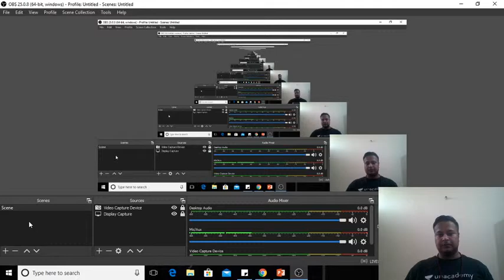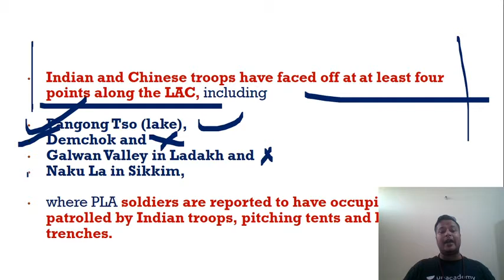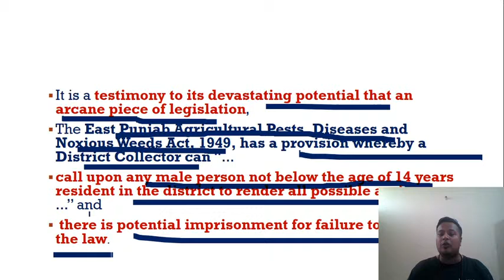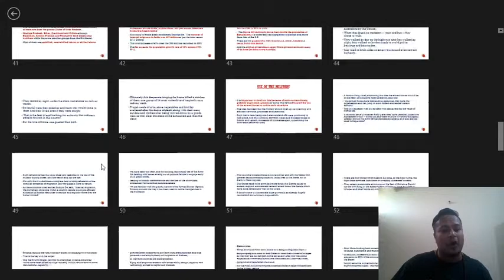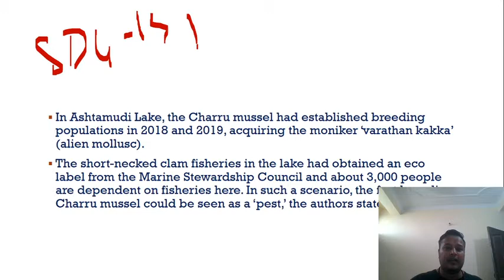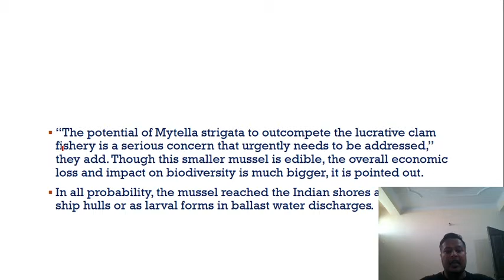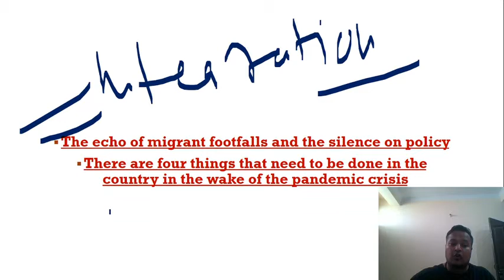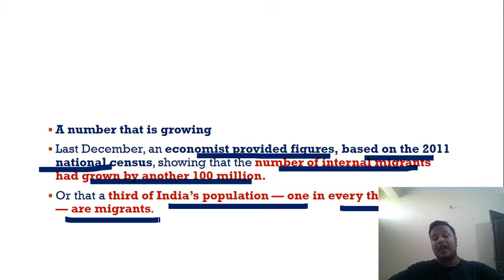28-May-2020 | The Hindu & Indian Express Analysis | Current Affairs for UPSC CSE/IAS | Shashank Sir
28-May-2020 | The Hindu Editorial Analysis | Indian Express Editorial Analysis | Daily Current Affairs for UPSC CSE/IAS by Shashank Sir

The Hindu & Indian Express - Daily News and Editorial Analysis | UPSC CSE 2020 |Shashank Shekhar Roy

In this video, Shashank Shekhar Roy will cover the important current affairs on a daily basis by referring to all the important newspapers/journals, News shows, and magazines referred for UPSC CSE 2020 preparation including The Hindu, Indian Express, Rajya Sabha TV, Yojana, Kurukshetra, etc. This course will be helpful for Prelims as well as Mains preparation for the Civil Services Exam.

1. Learn from your favourite teachers | अपने पसंदीदा शिक्षक से सीखें
2. Dedicated doubt sessions | समर्पित समाशोधन सत्र
3. One Subscription, Unlimited Access | एक सदस्यता, असीमित एक्सेस
4. Real-time interaction with Teachers | शिक्षकों के साथ वास्तविक समय पर बातचीत
5. Unlimited Test Series and PDF Notes | असीमित टेस्ट सीरीज़ और पीडीएफ नोट्स
6. Full syllabus coverage | पूर्ण पाठ्यक्रम कवरेज
7. Download the videos & watch offline | वीडियो डाउनलोड करें और ऑफ़लाइन देखें